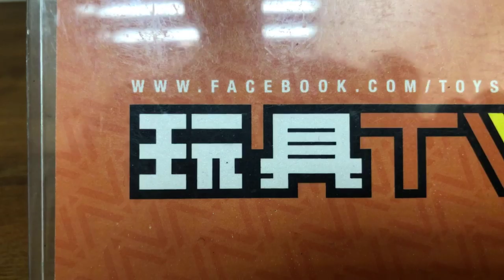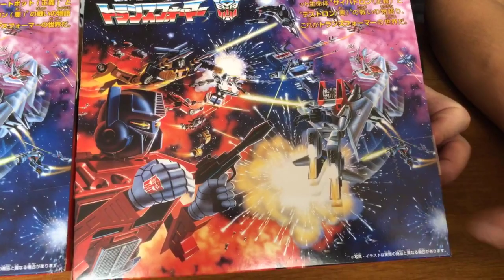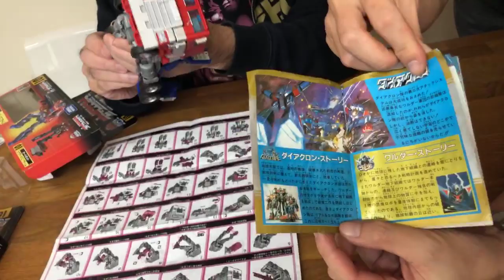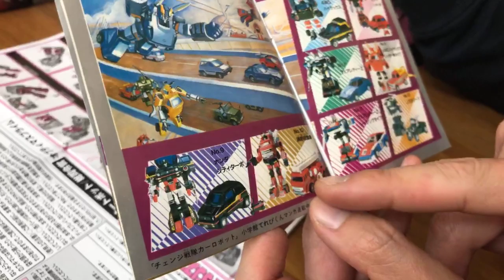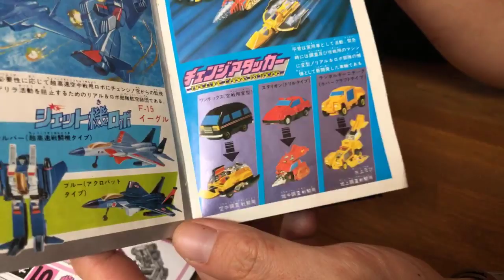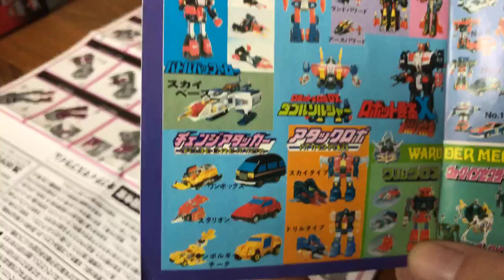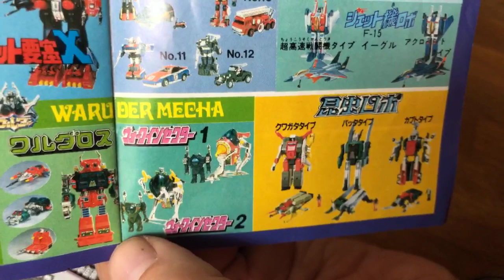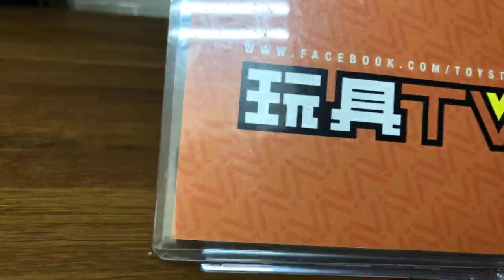「爆玩具」Takara Transformers 35th Anni. Convoy & Optimus Prime Exclusive Set TOYSTV Unbox